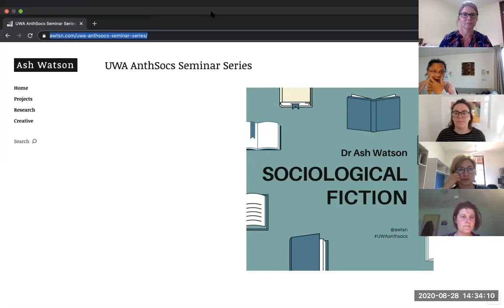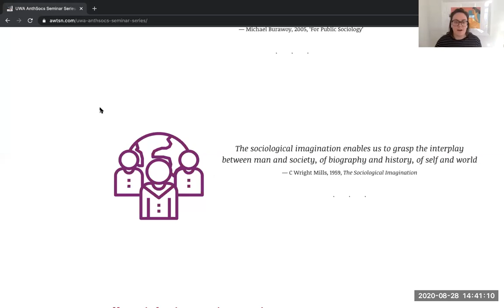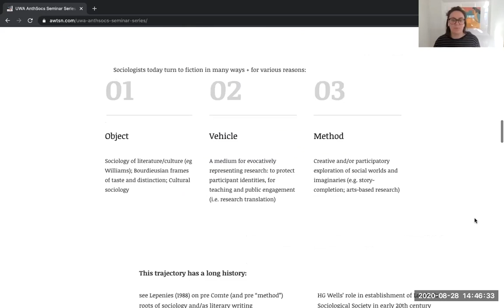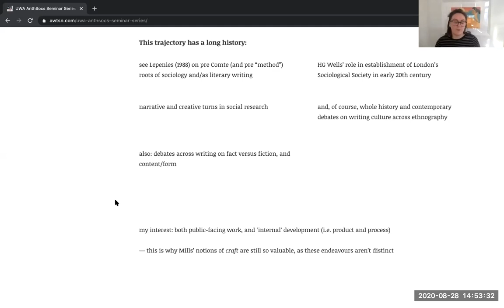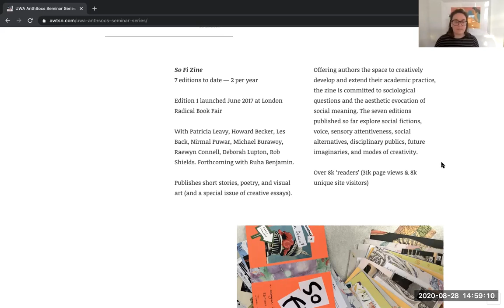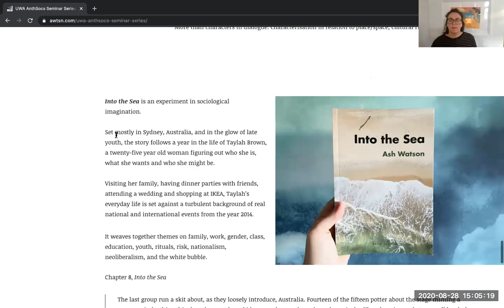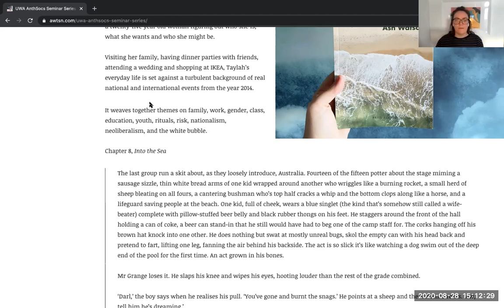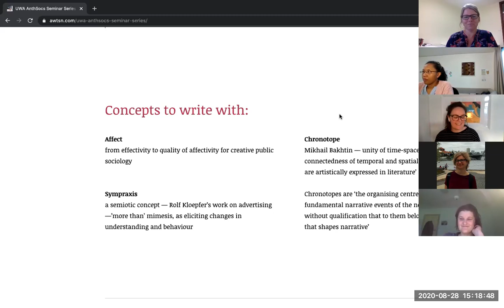Ash Watson: Sociological Fiction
Dr Ash Watson
Postdoctoral Fellow, Vitalities Lab, Centre for Social Research in Health and Social Policy Research Centre, UNSW Sydney

In this presentation I consider the value and use of fiction in sociology. Reflecting on a series of examples of contemporary sociological fiction from novels to short stories and micro-fiction, I explore how creative writing as a product and a practice may help achieve the aims of public sociology and help cultivate lively sociological imagination within the discipline. Drawing on theorising on affect, sympraxis and chronotopes, I discuss some of the ways that sociologists may approach fiction writing themselves as part of research and/or research communication. I also reflect on how fiction may be effectively and affectively used to teach introductory sociology.